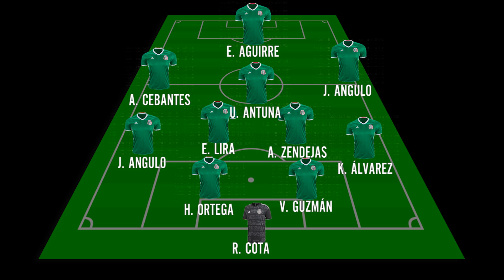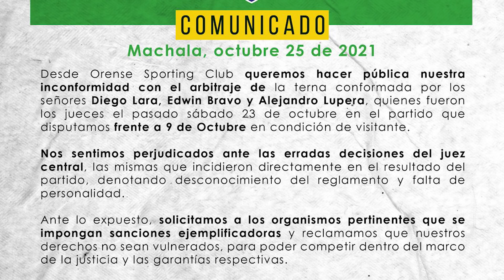URGENTE! LA DECISIÓN NO ESPERADA Q TOMÓ BUSTOS TODA LA PLANTILLA DE BARCELONA | ARROYO HUMILLÓ A BSC